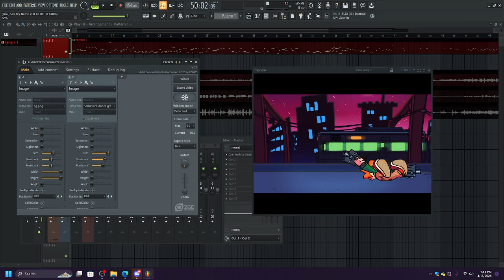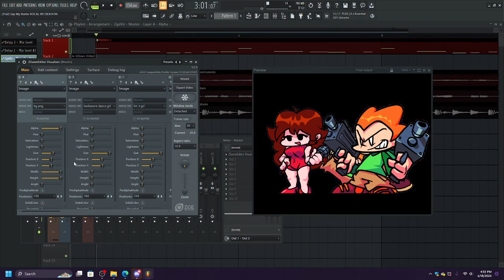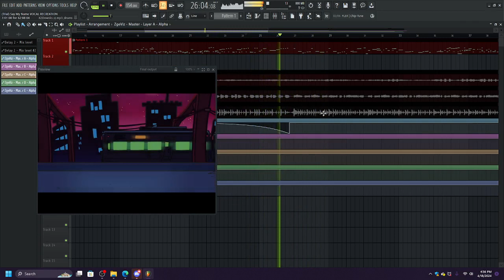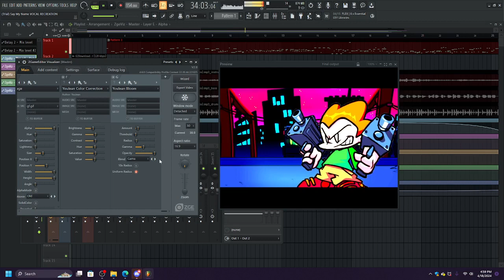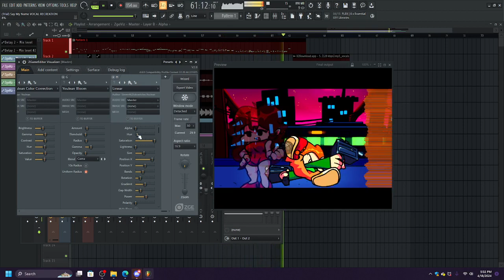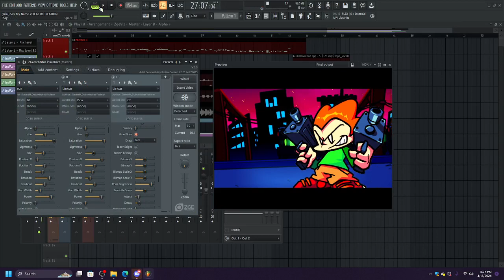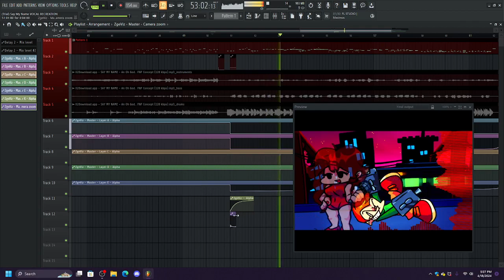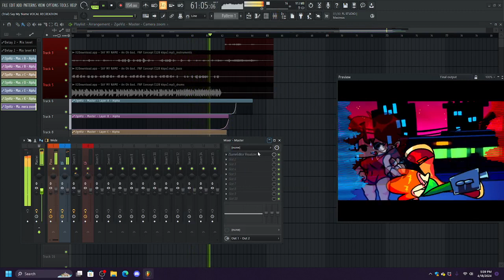goober makes a visualizer (ft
im within your walls
sub to @bradyxdgames   and @Airgoon09  they're really cool
thumbnail art from the video "Jon take me with you" (just search that)
i made this as an example to show @DannyStuffs   how to make a zgev thing